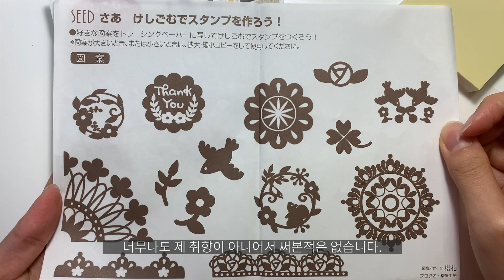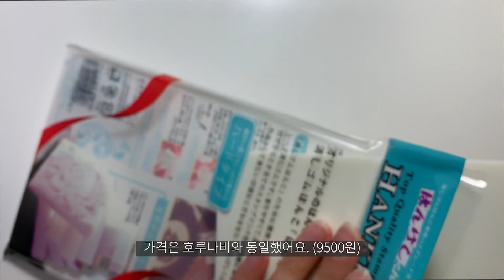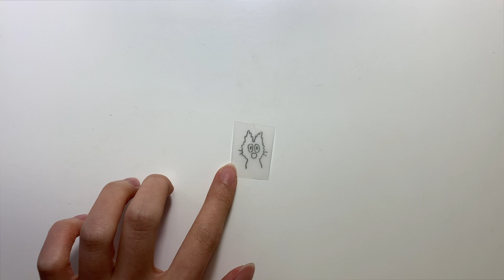조각용 지우개 비교🔥 (호루나비/한케시군/다이소_일반지우개)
호루나비 하드타입은 현재 저도 못구하고있어요😭
전부 직접구매했습니다🍕

🧷 그 외 도안은 제 손이 출처.

🎵 BGM / Yung logos - Nilly Willy (20초)